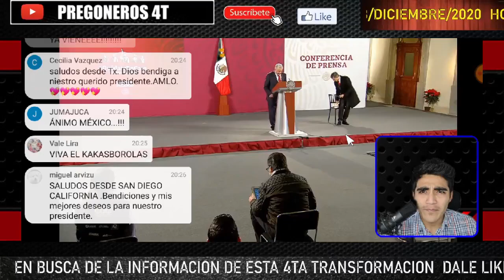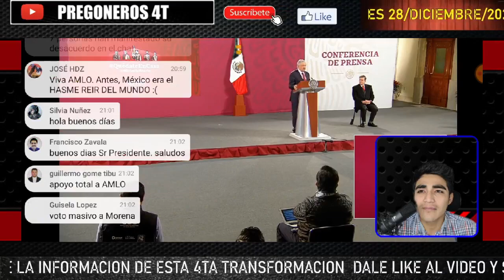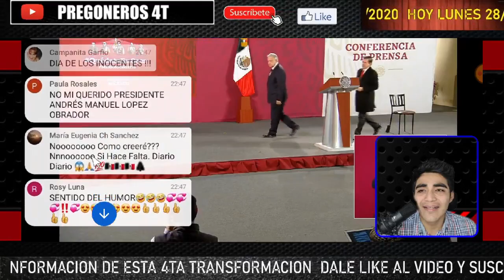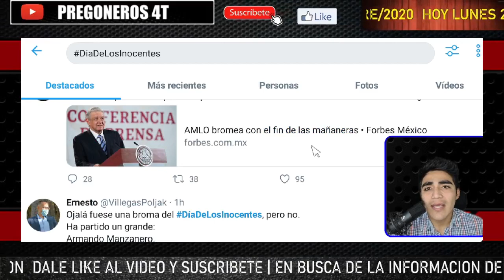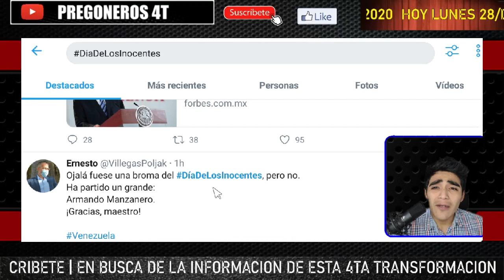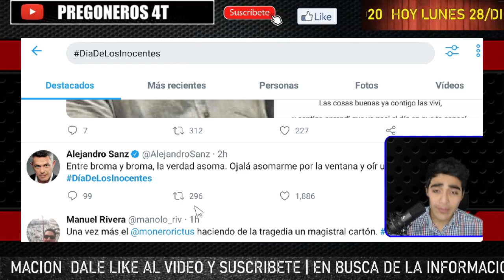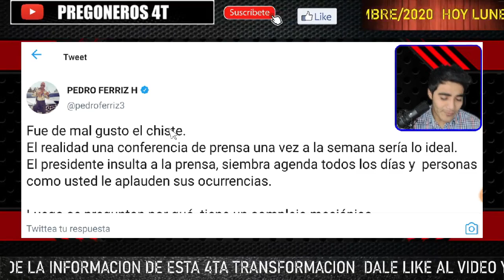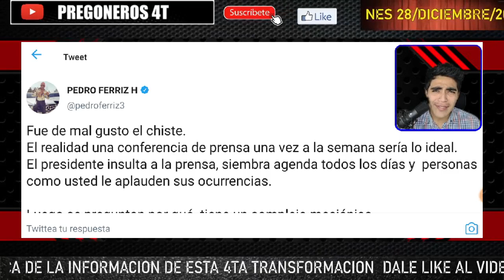ASI LES QUITO LA FELICIDAD ¡ EN UN DOS POR TRES ! AMLO TROLLEA A OPOSICION AL HACER ESTE ANUNCIO !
PREGONEROS 4T.

Pregoneros 4T !!!